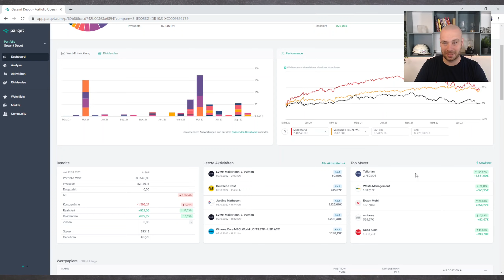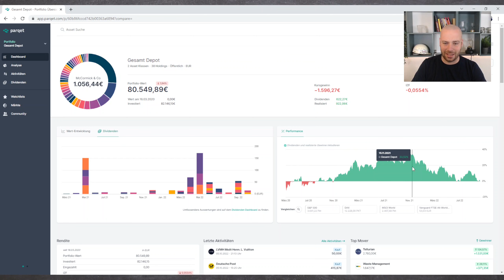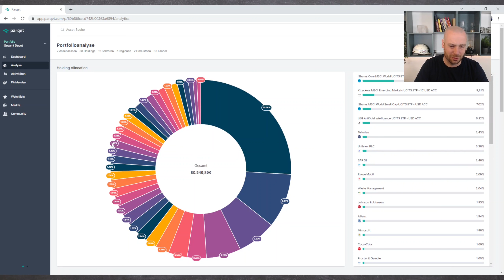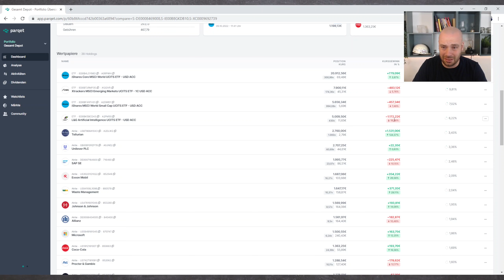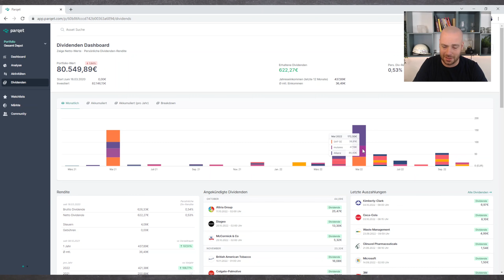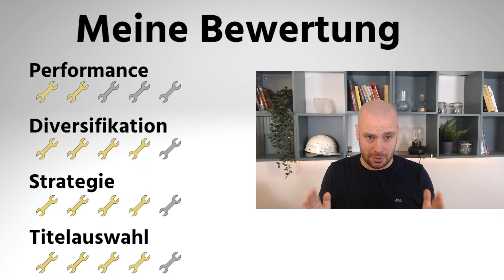Aktien Depotroast eines BWL Studenten - Wo ist die Performance?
Moin Freunde,

schaue ich mir das Aktien Depot eines BWL Studenten an. Aber wo ist die Performance?

Wenn du auch am Depotroast teilnehmen möchtest, teile dein Depot mit mir (absolute Werte, nur Parqet) inkl. deinem Namen, Alter und Beruf.

Der beste Broker Scalable Capital*

Kommentier gerne, was du am Depot noch verbessern würdest und wie dir das Format gefällt.